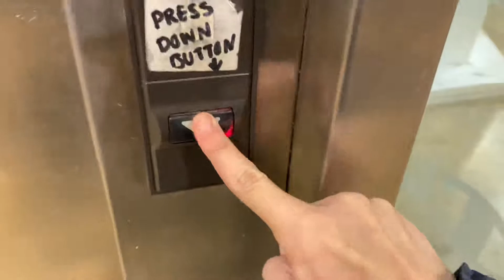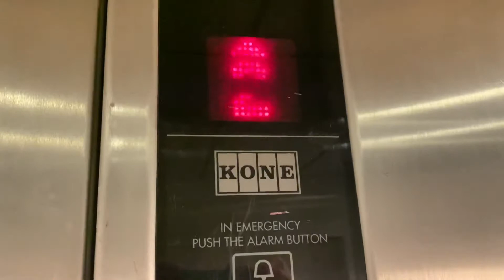Kone TMS Novel Elements Hydraulic Lift @ Urban Outfitters Birmingham